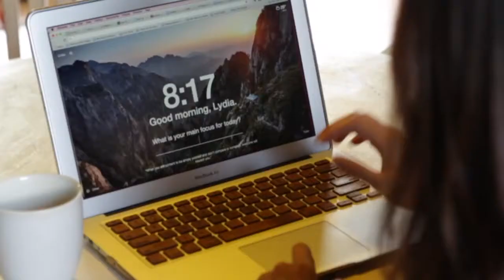How Allea Grummert Niched Down to Stand Out and Grow Her Business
How can it benefit you to design your business intentionally to do the work you want and be truly selective in who you work with?

In this Corporate Escape Stories episode, I speak to Allea Grummert about how she built a business that maintains her wellbeing and what she did to niche down her services and audience to serve them in a more effective way.

Download her free 5-part framework to make a killer first impression to your audience with  your first automated Welcome Sequence: